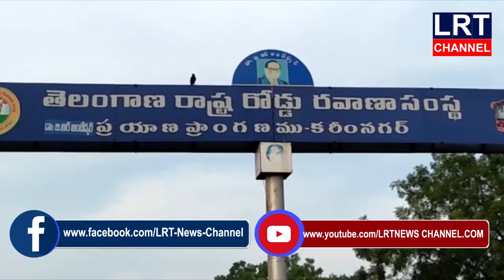ఉమ్మడి కరీంనగర్ జిల్లావ్యాప్తంగా ఆర్టీసీ బస్సు సర్వీసులు ప్రారంభం అయ్యాయి|| LRT NEWS